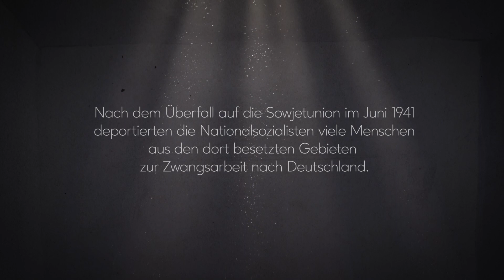Geboren in einem fremden Land - Zwangsarbeit in der Pfalz und ein Leben danach - Trailer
In den letzten Jahren des zweiten Weltkriegs deportierten die Nationalsozialisten viele Menschen aus der damaligen Sowjetuntion. Maria Tremmel, geborene Jaresko, wurde 1942 aus der Ukraine als Zwangsarbeiterin in die Pfalz verschleppt. 48 Jahre später kommt es zu einer besonderen Begegnung.

Eine filmische Dokumentation von Christian Schega. Zeichnungen von Nicola Graf. Entstanden im Auftrag des Vereins "Ludwigshafen setzt Stolpersteine e.V.".